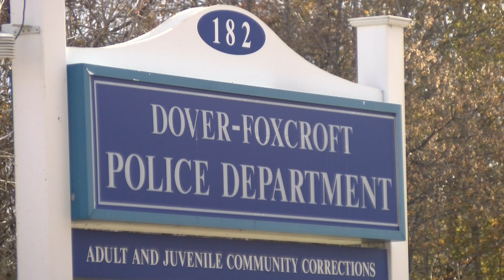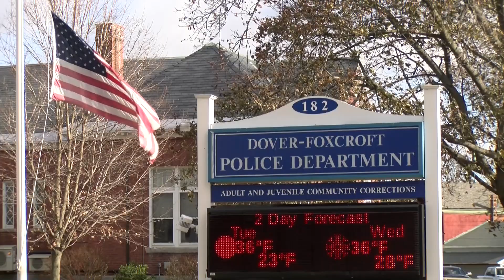Community supports Dover-Foxcroft officer and family after home is destroyed in fire